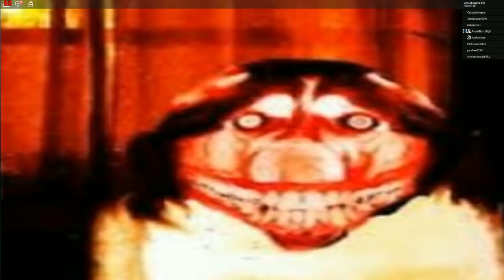Roblox: THE CUTE LITTLE DOLL HORROR STORY!!!